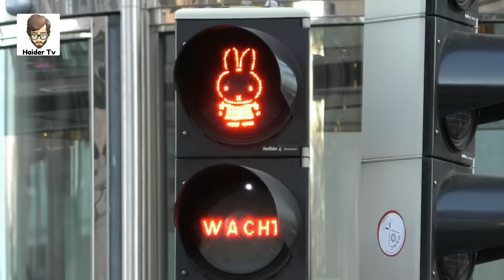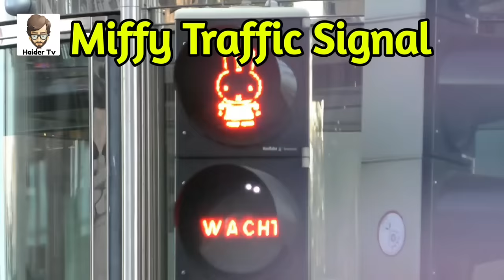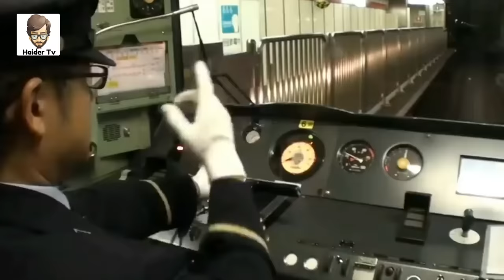10 Things That Only Exists In Japan | Haider Tv